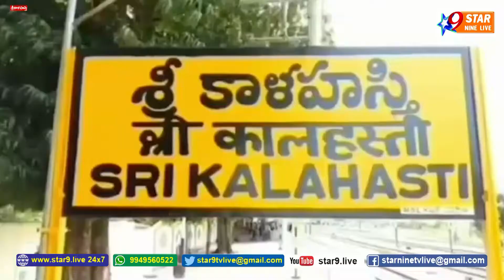అక్కుర్తి రైల్వే ట్రాక్ వద్ద తల్లి బిడ్డ రైల్లో నుండి దూకి ఆత్మహత్య ......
// STAR 9 LIVE// అక్కుర్తి రైల్వే ట్రాక్ వద్ద తల్లి బిడ్డ రైల్లో నుండి దూకి ఆత్మహత్య .// Mother and child commit suicide by jumping from train at Akkurthi railway track .//